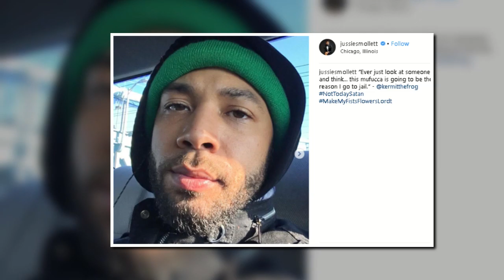CHICAGO JUDGE SETS JUSSIE SMOLLETT BOND AT $100K. REVOKES PASSPORT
JUDGE SETS EMPIRE ACTOR JUSSIE SMOLLETT. BOND AT 100K